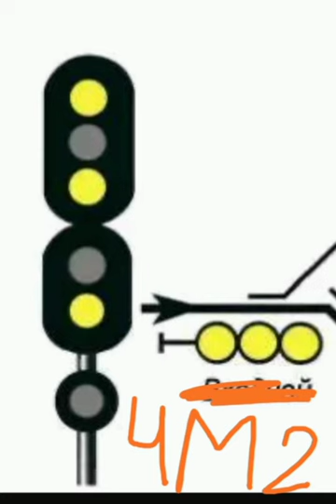рідке показання прийом електропоїзда